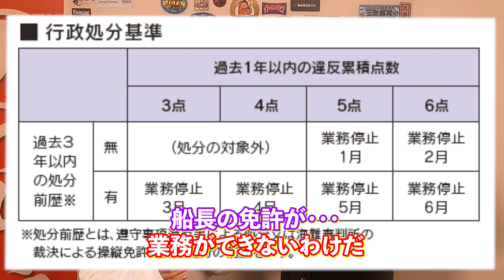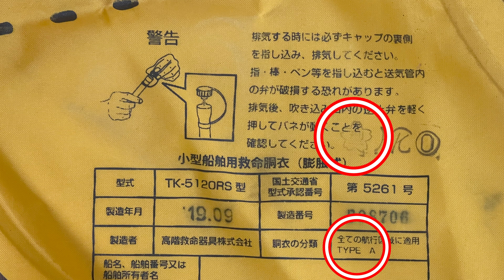船に乗るなら 桜マーク の ライフジャケット をつけないとその日は台無しに、船長は違反点数が課せられ最大６ヶ月の業務停止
あたりまえですがSNSをみてると 遊漁船で釣るだけ の投稿ばかりで、桜マーク のライフジャケットを着用してないと 2022年2月から 船長に違反点数が課される 事を 伝えてる投稿 が 少ない・・・
このことについて、先日動画を配信したのですが、私のYouTubeでは 力不足 で まだ知らない 方が沢山いると思い、ささぴ～的にもう一度前回と違う 動画を配信 しました。

船釣り師的には当たり前でわかってるよって方が大勢いるかもしれませんが気がついてない方も沢山います。

是非ともこの事をシェアしていただいても良いし、個人的に投稿でも良いので広めてください。

押忍

ちなみに1年に一回の点検は必須で同時にボンベ交換をするが理想ですが ボンベ交換は最低でも製造年月日から3年に一度点検交換した方が良いです。
ボンベが錆びてることがたまにあります。

ライフジャケット紹介＋ライジャケ膨らむ？？

ショルダータイプラフトジャケット型式承認品TR-01
ウエストタイプラフトジャケット型式承認品TR-01

３/17 bornhoodrecordsより
11年振りの新曲single配信開始
｢LIFE GOES ON｣ on sale
djGshot featGDXakaSHU&s☆luv

                                 Premiere Pro 様